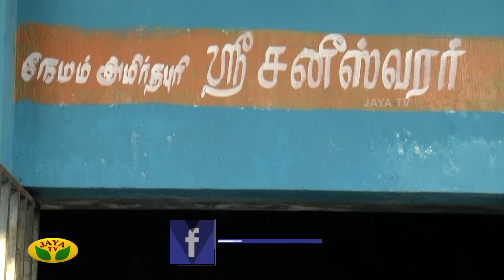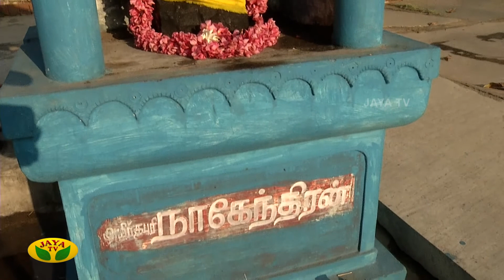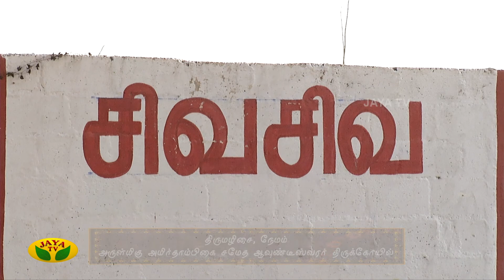தெய்வீக ராகம் | 06 -01-2020 | Deiviga Raagam | Jaya TV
Category Entertainment